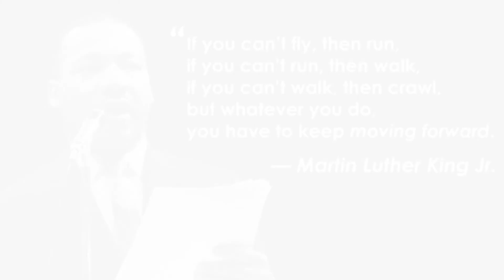MLK Day Piano Cover "We Shall Overcome" by Kofi Boakye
I simply love MLK Day. Even though Dr. King died in 1968, his message and legacy continues to transcend to my generation. In honor of this day, I felt it was only right to play the song that pretty much sums up what he stood for, "We Shall Overcome".